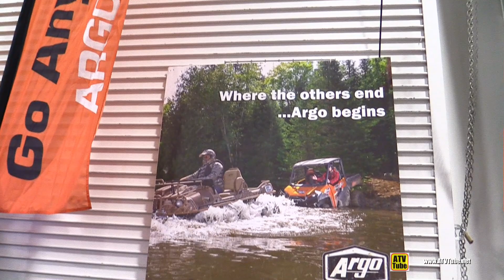2018 Argo Avenger 8x8 Amphibious ATV - Walkaround - 2019 Toronto ATV Show